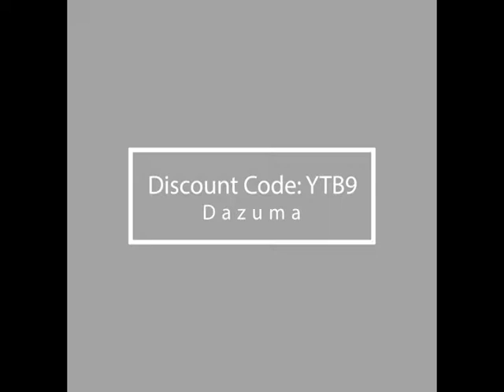Dazuma_Outdoor Street Lighting_3 Lights LED Waterproof Modern Outdoor Pole Lights Path Lights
We are--
• A French brand that offers the simple, functional and natural decor for your home;
• An enterprise that focuses on exporting high-quality products to the United States.

'Lighting your home , lighting the world'.
If you're from the USA, and in the meanwhile, you're looking for products for your home decoration, we are here.

• This garden lamp post has a stylish retro three-head design, and its uniquely shaped acrylic lampshade emits a beautiful and charming light. The overall center of gravity of the lamp is at the bottom, so the installation and fixation will be more stable and firm.

• This public lighting is perfect for installation in the courtyard path, park, and retro style pole light will bring you a unique outdoor decoration experience.
IP54 waterproof design, this lamp post lights can withstand any bad weather, and it is suitable for outdoor places such as entrance, yard, garden and commercial places.

Dazuma's social media, follow us to learn more!